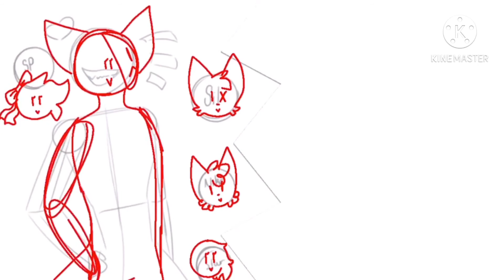Collab drawing with NikoAnimates !| Christmas!| K.A.C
Please get me to 200 for the 3rd of Jan 2021! That’s my birthday!

Song:
Name: All I want for Christmas
Artist: Mariah Carey

Characters featured:
Sil/silhouette - Niko’s OC
Ghost - my OC
Keef A. Corn - My OC representative
NikoAnimates ! - Niko’s OC representative
South Korea - Countryhumans
South Pacific - Oceanhumans
Lucky - Country/Ocean human OC/ ship child
Star - Country/Ocean human OC/ ship child